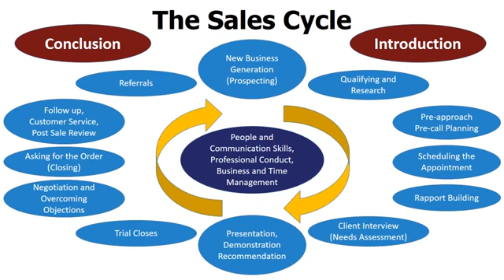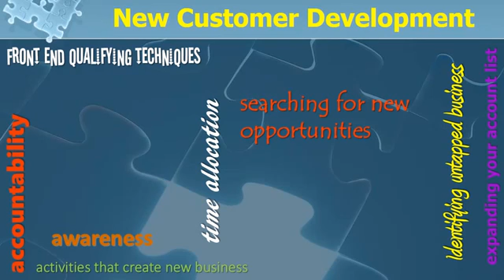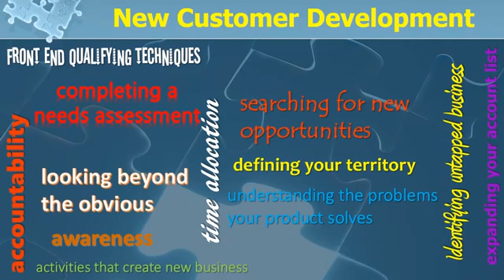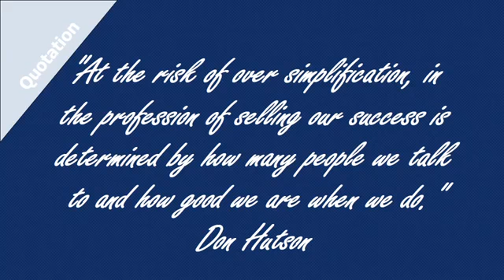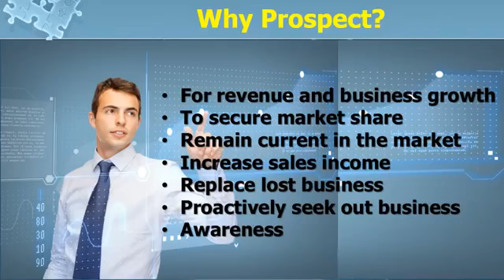New Business Generation Chapter 001